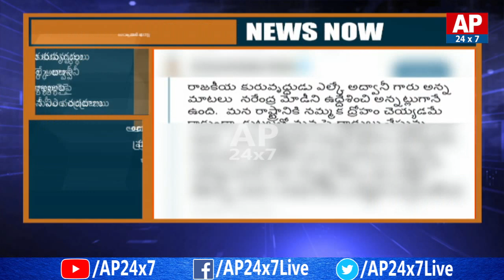AP CM Chandrababu Naidu Responds To LK Advani Blog Comments | AP24X7